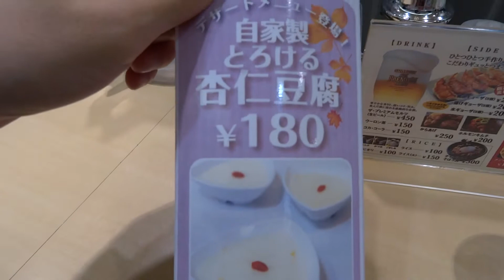【心斎橋】神座（かむくら）おいしいラーメン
いつの間にかサイン色紙もなくなり、
店内も随分スタイリッシュに。